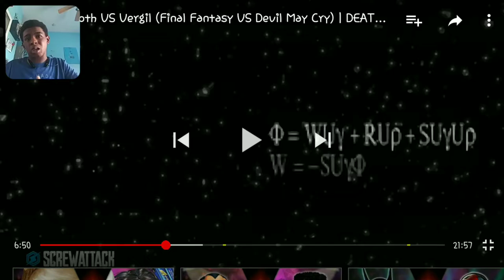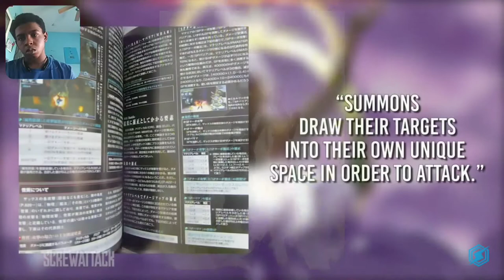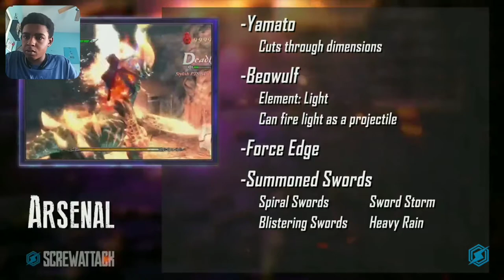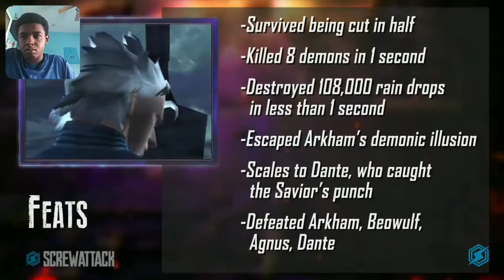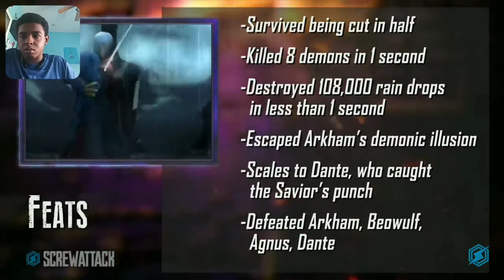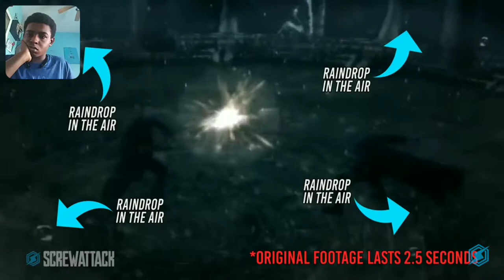Witch with OP final move vs a demonic demon with OP sword. Sephiroth vs Virgil death battle reaction